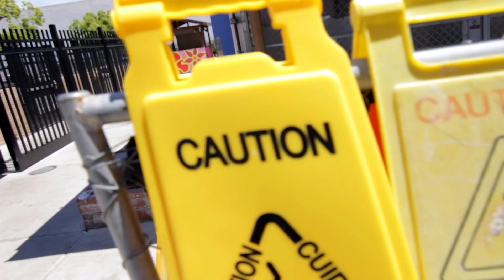Champ's Freedom Video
Champ spent 255 long days stuck in shelters until he met me! Rescued by I Stand with My Pack. I couldn’t let him sit in Carson shelter any longer. Champ took his freedom ride home with me to Hollywood and got to meet Smokey. They were instant buds! Eventually Champ found a loving forever home!
Video by Saving Carson Shelter Dogs